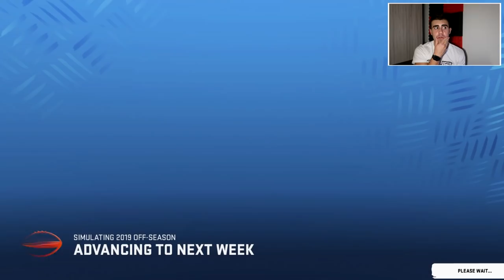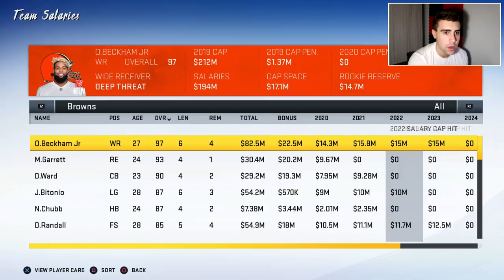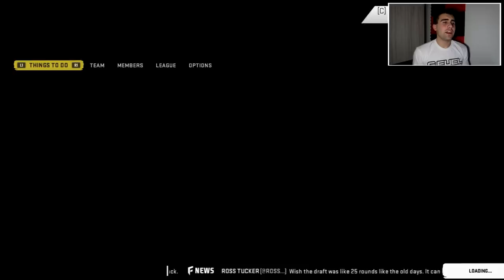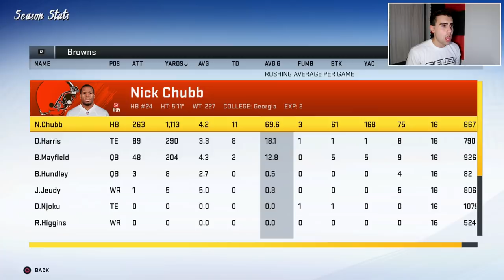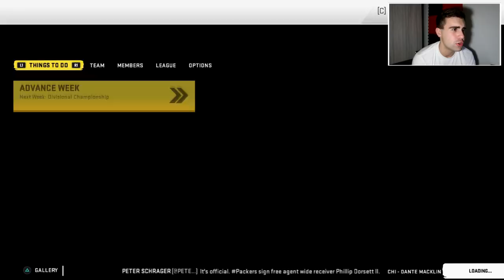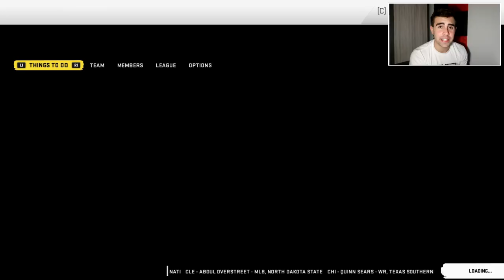REBUILDING THE CLEVELAND BROWNS IN MADDEN 20!